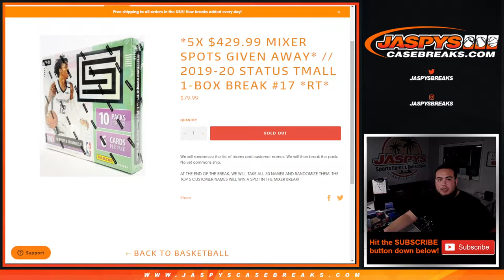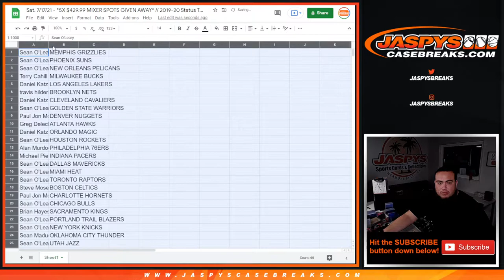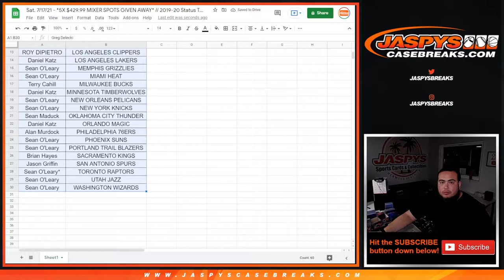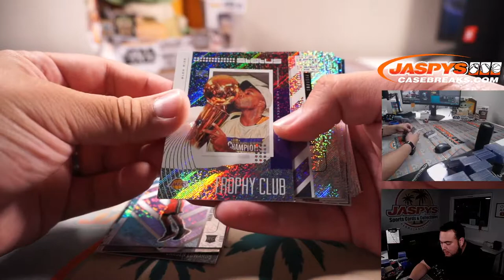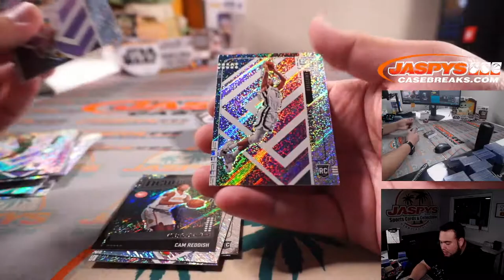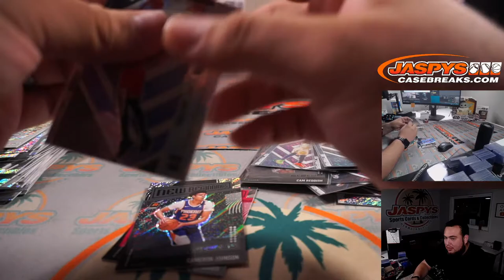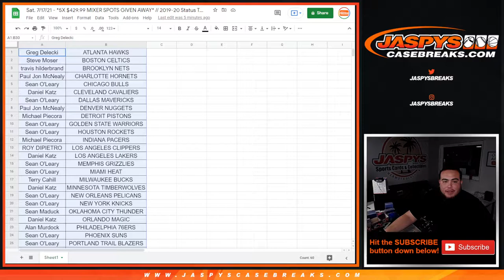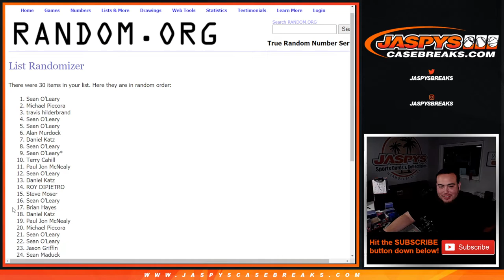Sat. 7/17/21 - *5X $429.99 MIXER SPOTS GIVEN AWAY* // 2019-20 Status Tmall 1-Box Break #17 *RT*